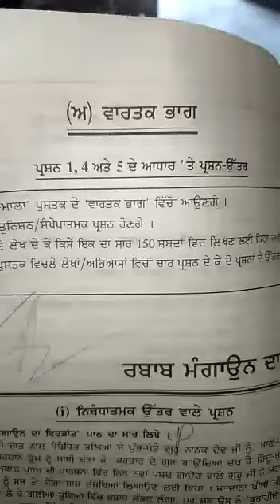10 th ਰਬਾਬ ਮੰਗਵਾਓਣ ਦਾ ਵਿਰਤਾਤ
10 th ਰਬਾਬ ਮੰਗਵਾਓਣ ਦਾ ਵਿਰਤਾਤ